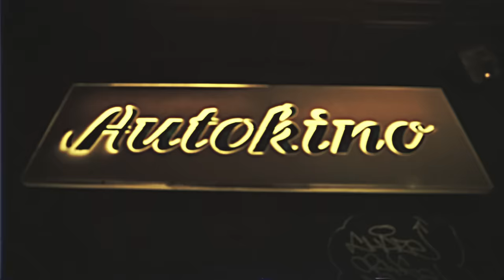Mathea - Chaos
Den Song "Chaos" gibt es hier zum Streamen oder als Download

18.10.19 Osnabrück, Hilde und Ilse Festival
19.10.19 Hard, Red Bull Konzertspektakel
23.10.19 Wien, WUK (ausverkauft)
24.10.19 Graz, Dom im Berg (ausverkauft)
25.10.19 Hof bei Salzburg, K.U.L.T. (ausverkauft)

07.05.20 Salzburg, Rockhouse
08.05.20 Linz, Posthof
09.05.20 München, Ampere
11.05.20 Leipzig, Neues Schauspiel
12.05.20 Berlin, Musik & Frieden
13.05.20 Hamburg, Nochtspeicher
14.05.20 Köln, Yuca
16.05.20 Mainz, Schon Schön
17.05.20 Stuttgart, Im Wizemann
04.09.20 Wien, Arena Open Air
05.09.20 Graz, Kasematten

Director / DoP: Max Nadolny
Production Manager: Omid Mirnour
Production Assistant: Liridon Samahodaj
Camera Assistant: Daniel Helgert
Gaffer: Matan Gershovitz
Make Up & Styling: Lisa Buchner

Musik & Text von Mathea, David Slomo, Daniel Schaub, Gerald Hoffmann,  Johannes Herbst